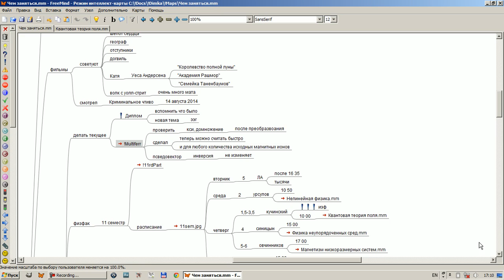Магнетизм низкоразмерных систем Лекция 4